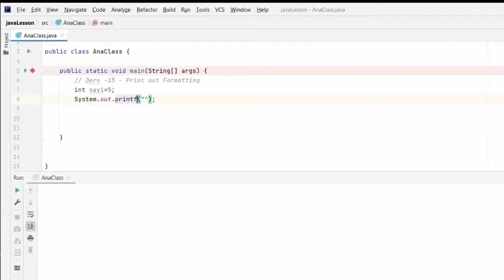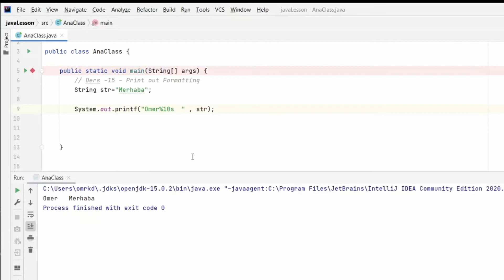15 - printf formatları (2021) | JAVA Dersleri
Java'da System.out.printf ile ekrana formatlı çıktı alma.